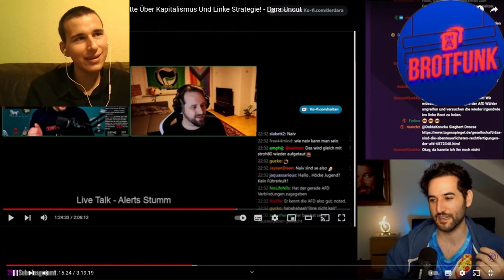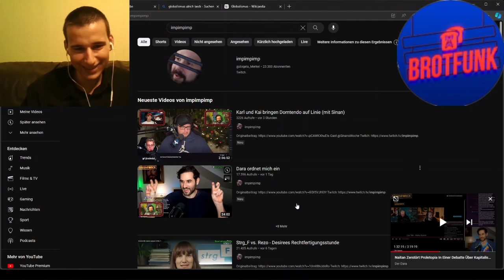Klare Strategie: Dara verbreitet Lügen über andere Leute | Reaktion auf Dara mit Marco vom Brotfunk